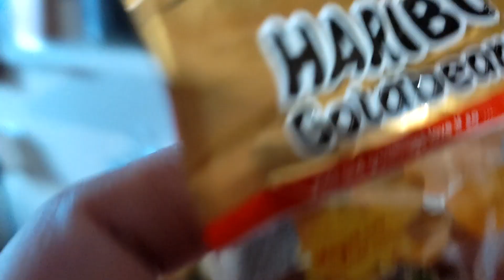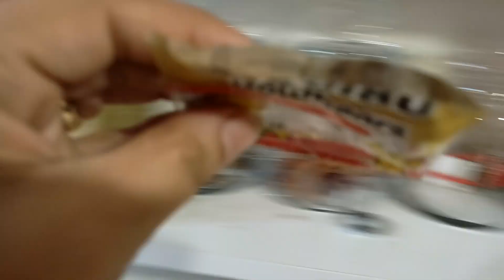مقالب في أخوي الكبير ليوم كامل !!